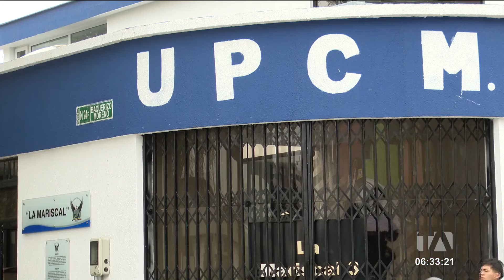Comerciantes de La Mariscal, centro de Quito, preocupados por la creciente inseguridad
Moradores y comerciantes de La Mariscal, en el centro norte de Quito, están preocupados por el incremento de la inseguridad en el sector. Esto mientras la Policía asegura que entre los principales problemas que afectan a la zona, está la cantidad de libadores en el espacio público y la presencia de habitantes de calle. Por: Stephany Paz